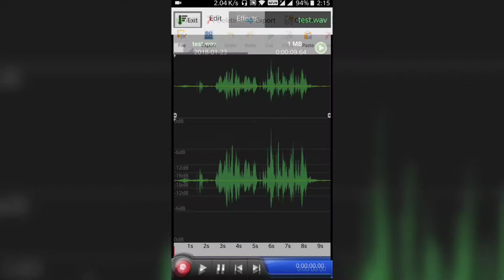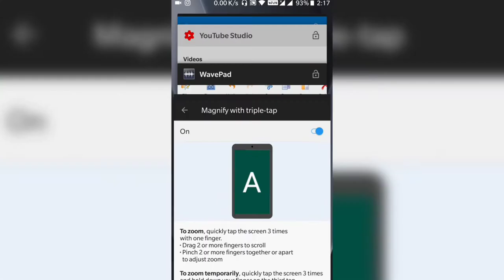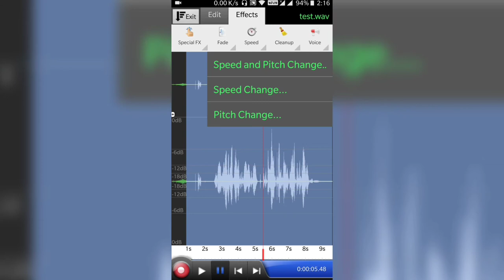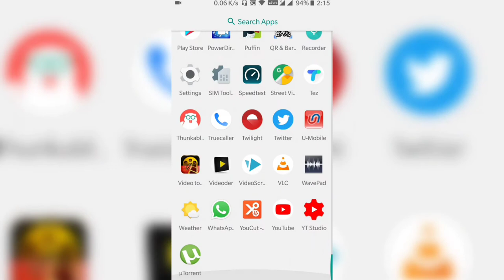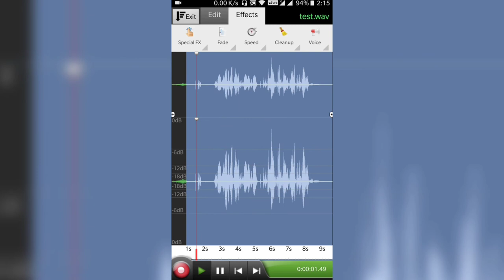Audacity for android || Professional audio editing in Phone